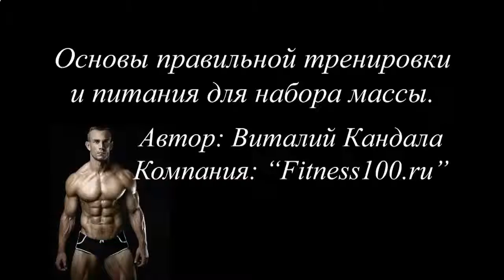КАК БЫСТРО НАКАЧАТЬ КРАСИВЫЙ ПРЕСС